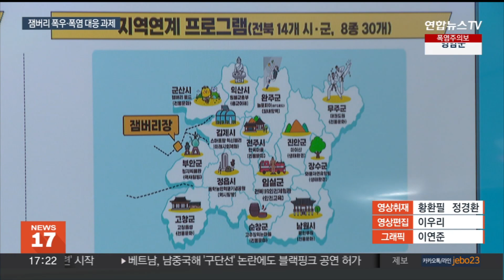새만금 잼버리 8월 1일 개막…폭우·폭염 대비 '숙제' / 연합뉴스TV (YonhapnewsTV)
새만금 잼버리 8월 1일 개막…폭우·폭염 대비 '숙제'

[앵커]

청소년들의 문화올림픽으로 불리는 세계스카우트잼버리가 다음 달 1일 전북 부안 새만금 일대에서 개최됩니다.

전 세계에서 4만3천여명이 참석하는 이번 행사는 거센 비와 더위 같은 기상 악조건을 어떻게 극복하느냐가 성패를 가를 전망입니다.

김종성 기자입니다.

[기자]

세계 최대 청소년 야영 축제, 제25회 스카우트 잼버리가 다음 달 1일~12일 전북 부안군 새만금 일원에서 열립니다.

158개국에서 14세~17세 청소년 스카우트 대원과 지도자, 운영요원 등 4만 3천여명이 참석해 야영 활동을 통해 문화를 교류하며 우정을 쌓을 예정입니다.

참가자들은 야영 등 생존 프로그램을 비롯해 우리나라 민속놀이와 음식, 첨단 과학, K-POP 관련 체험 행사를 즐기게 됩니다.

잼버리 조직위원회는 최근 집중호우로 영지 일부에서 침수피해가 있었던 만큼 안전대책 수립에 공을 들였다고 설명했습니다.

[김현숙 / 여성가족부 장관(잼버리 조직위 공동위원장)] "영지 내 100개의 간이펌프시설을 설치해 신속한 배수가 될 수 있도록…안전이 심각하게 우려된다고 판단되면 비상수송버스를 통해 실내체육관 등 342개의 실내구호소로 긴급대피를…"

8월 땡볕 더위에 대비해 그늘쉼터 1,700여개소를 비롯해 안개분사시설 등을 설치하고, 혹시 모를 감염병 발생 가능성에도 대비하기로 했습니다.

[김현숙 / 여성가족부 장관(잼버리 조직위 공동위원장)] "24시간 운영되는 종합상황실도 운영됩니다. 잼버리병원과 5개의 협력병원을 통해 경증환자와 중증환자를 나눠 스카우트대원들이 적절한 치료를 받을 수 있도록…"

기상 악조건 속에 코로나19 이후 국내에서 가장 큰 규모로 행사가 열리는 만큼 경찰과 소방당국도 비상태세를 유지할 계획입니다.